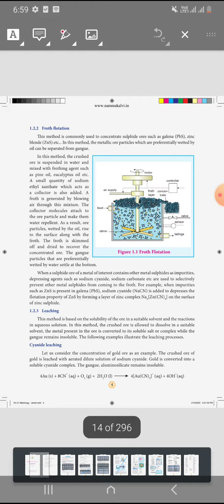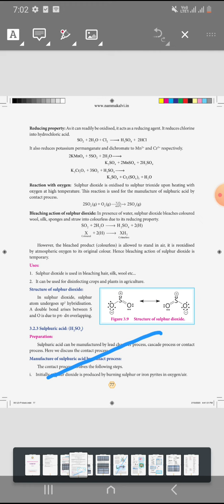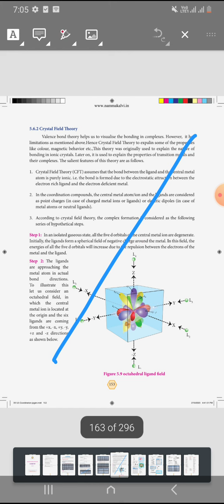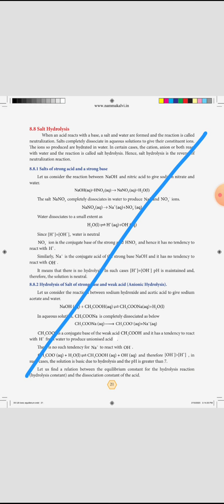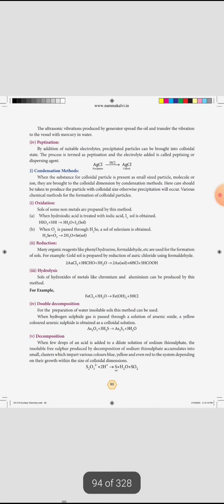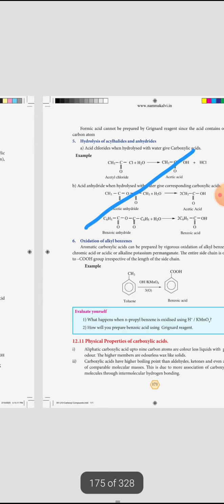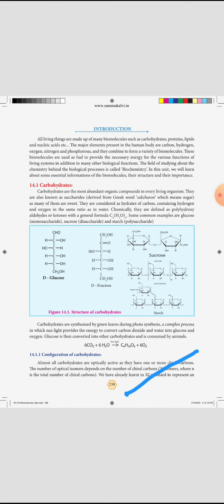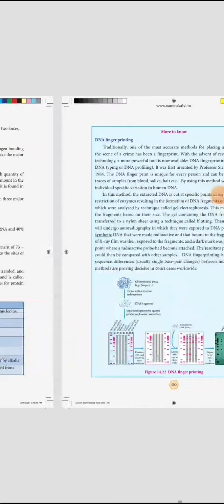12th CHEMISTRY NEW REDUCED SYLLABUS 2021-2022| 12TH BIOLOGY PADIKALAM VANGA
Learn as though you would never be able to master it; hold it as though you would be in fear of losing it - Confucius
Dear Viewers,
This is a channel which supports you to understand Biology easily, If you really want to know what is in your textbook iam sure, that you will be cleared after watching these videos. Don't try to mug up ur books instead try to understand what they given.. For that i assure this channel will be with you like Google, you can search your portions here, you can clarify your doubts by commenting here so Keep supporting me guys.
I wish all of You GOOD LUCK :)